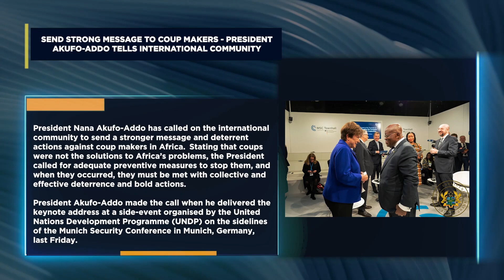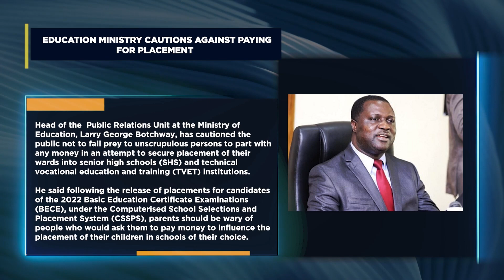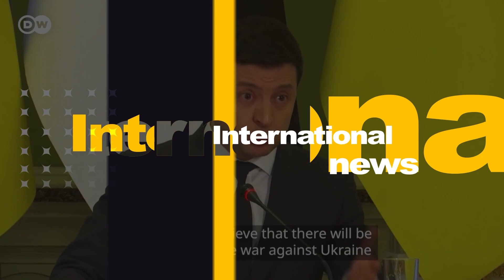GOVERNMENT WILL BE FULLY INVOLVED IN ATSU’S BURIAL – BAWUMIA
Vice President Dr. Mahamadu Bawumia has assured Ghanaians and sympathisers of late Christian Atsu to expect a befitting burial of the former Black Stars forward.
The mortal remains of Atsu touched down in Accra on Sunday evening at the Kotoka International Airport after he was confirmed dead a day earlier.
The player could not survive after an earthquake struck in Turkey some two weeks ago leaving him under the rubble.
Speaking at the airport, Dr. Bawumia sent condolences to the family once more as well as other bereaved parties while assuring of government’s full involvement in the burial